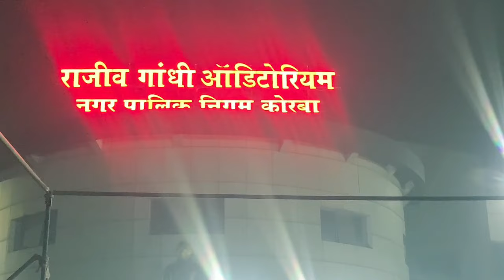Wonderful Dance by Kids II Annual Function 2023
annual function 2023
on thursday 05th january 2023
impressive montessori school niharika korba

AS Enjoy Travel